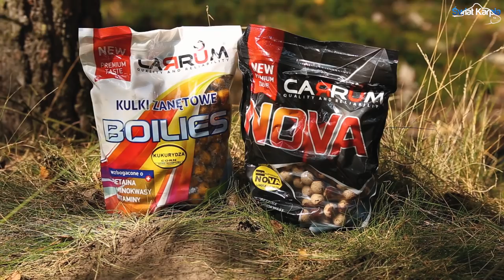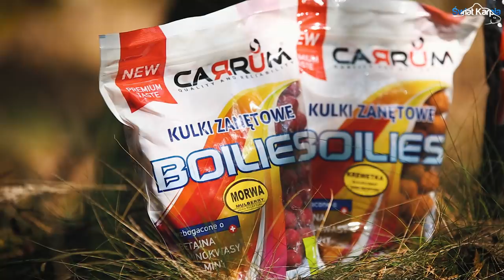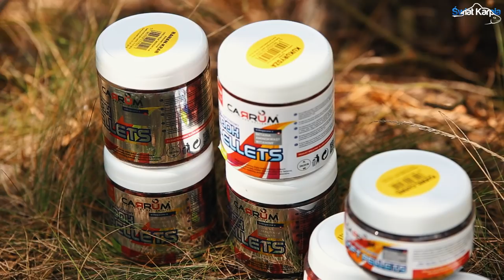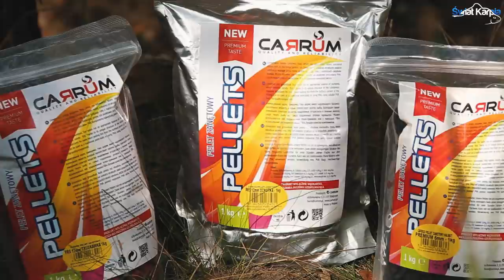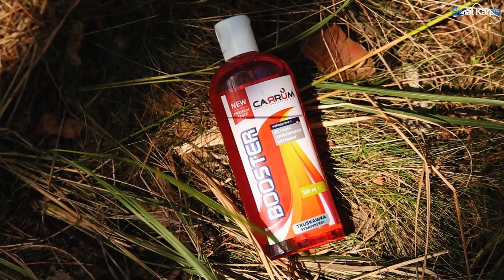Przynęty Carrum - prezentacja oferty // Świat Karpia (HD)